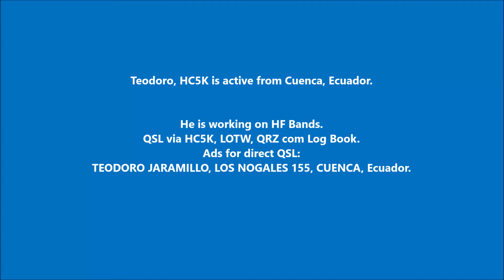HC5K Cuenca Ecuador. From dxnews.com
Teodoro, HC5K is active from Cuenca, Ecuador.